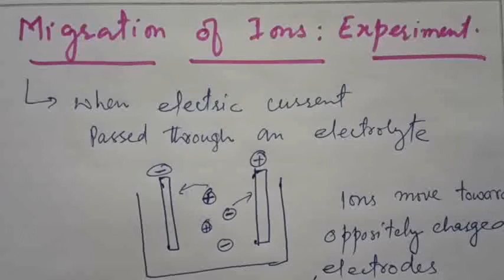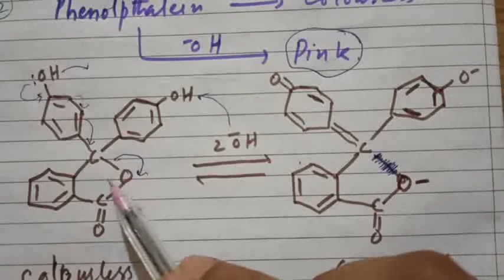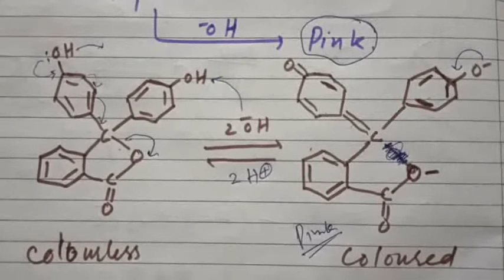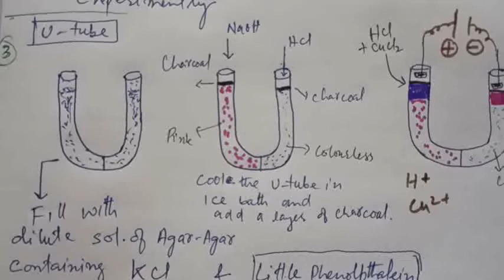Lec-15| Migration of ions| U-Tube Experiment| Electrochemistry| BSc, MSc, JAM, MSc Entrance